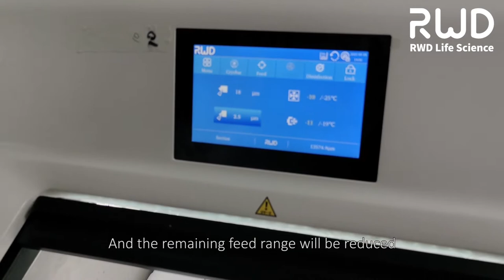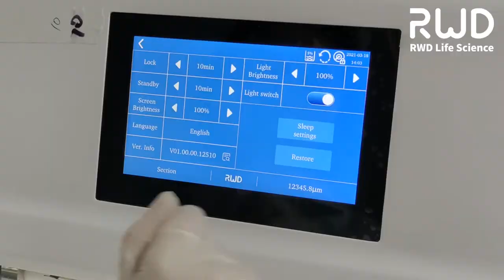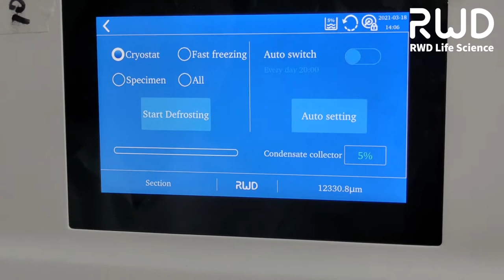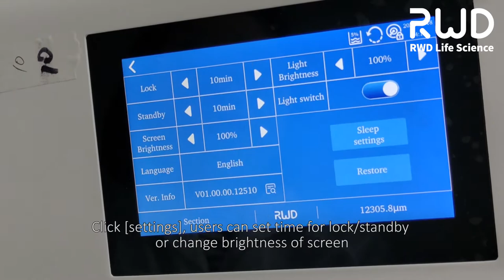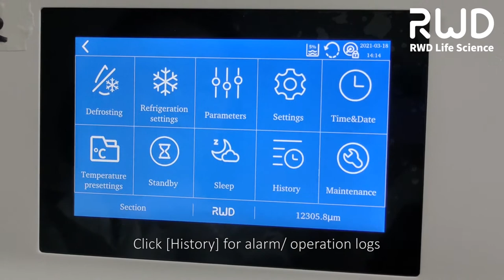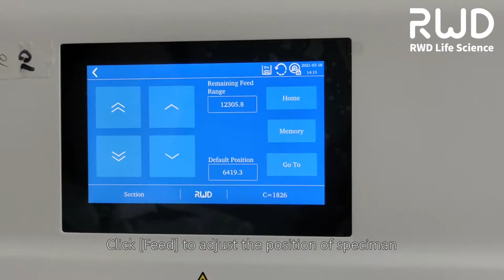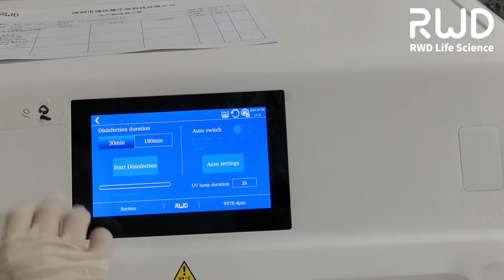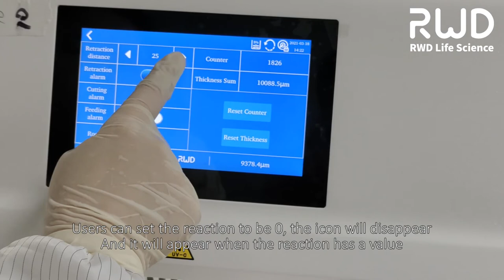Interface Operation for RWD Minux® Cryostats